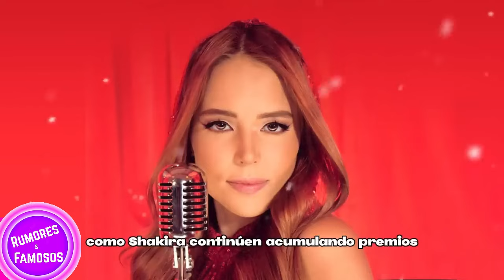💥🚀Majo Aguilar Brillando en los Grammy Y Desata la Envidia de Angela aguilar🔥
"¡Revuelo en los Grammy! Angela Aguilar Incapaz de Ocultar su Envidia."

BIENVENIDOS ‼️

Entertainment
Television program
noticias de espectaculos
espectaculos noticias
noticias de la farandula
tv mexicana
Televisa espectaculos
chismes
escandalo de los famosos 2024
farandula 2024
chisme de farandula
karol tamiko
programa hoy
suelta la sopa
polemica
Ventaneando